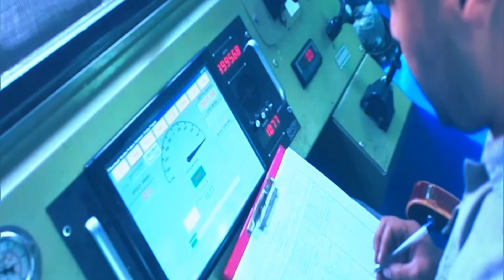دیدگاه مدعوین | آقای مجید حبیبی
📹 (دیدار تولیدکنندگان و فعالان اقتصادی با رهبر انقلاب)

اگه از این پست خوشت اومد، حتما بقیه ویدئوهای صفحه رو هم ببینید 🙌

لایک، سابسکرایب و سیو یادت نره😉